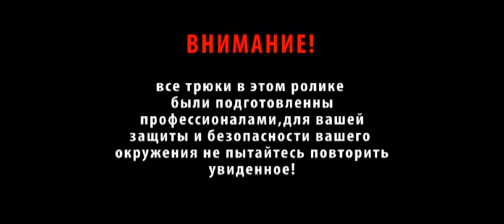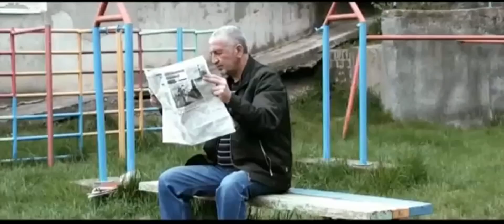CRAZIEST FUNNY PRANK VIDEO PART 2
Bromas Rusas Prank Video Funny.